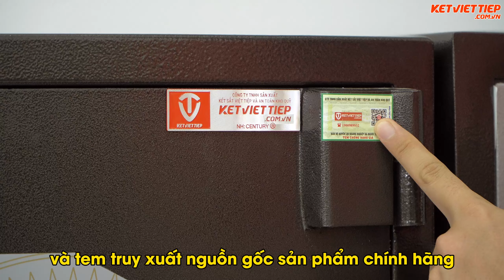Két Sắt Việt Tiệp Siêu Cường - Khóa Vân Tay Điện Tử, Chống Cháy Cực Đỉnh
Két Sắt Siêu Bền Việt Tiệp 70kg - Khóa Vân Tay & Báo Động Thông Minh
Trong video này, chúng tôi giới thiệu về mẫu két sắt siêu cường Việt Tiệp có trọng lượng lên đến 70kg, kết hợp với khóa vân tay điện tử và khả năng chống cháy 2000°C trong 2 giờ. Đây là một trong những mẫu két sắt cao cấp và an toàn nhất hiện nay, với thiết kế nhỏ gọn nhưng cực kỳ bền bỉ. Nội thất bên trong két được bọc da sang trọng, đảm bảo không làm trầy xước tài sản quý giá như giấy tờ, vàng bạc.

Với tính năng khóa vân tay, điện tử, và cả chế độ mở kép, sản phẩm này mang đến sự an tâm tuyệt đối cho người dùng. Đặc biệt, phiên bản có cảnh báo thông minh qua điện thoại sẽ giúp bảo vệ tài sản của bạn 24/7. Két sắt có thiết kế nhỏ gọn, phù hợp cho nhiều không gian như gia đình, văn phòng hoặc khách sạn.

Sản phẩm két sắt Việt Tiệp này là sự lựa chọn hoàn hảo nếu bạn đang tìm kiếm một chiếc két sắt chống cháy, chống trộm, với mức giá cực kỳ hợp lý. Được sản xuất bởi thương hiệu uy tín Việt Tiệp, két sắt này đã được chứng minh chất lượng với độ bền vượt trội và khả năng bảo mật cao.

Tính năng nổi bật:

Trọng lượng 70kg với thiết kế nhỏ gọn
Khóa vân tay điện tử kết hợp mở kép
Chống cháy 2000°C trong 2 giờ
Nội thất bọc da cao cấp
Tính năng cảnh báo thông minh qua điện thoại
Hãy nhanh tay đặt hàng ngay hôm nay để sở hữu chiếc két sắt siêu bền, két sắt chống cháy và bảo vệ tài sản của bạn một cách an toàn nhất.

🏬 Hà Nội: Số 31, Đường Louis 6, Louis City Đại Mỗ, Nam Từ Liêm, HN
🏬 Quảng Ninh: Số nhà 288 ngõ 5 Cao Thắng Thành Phố Hạ Long Quảng Ninh
🏬 Hồ Chí Minh: Số 209, Đường Trương Thị Hoa, Phường Tân Thới Hiệp, Q.12, TP.HCM
♻️ THEO DÕI CÔNG TY KÉT SẮT VIỆT TIỆP
♻️ NHỮNG CHỦ ĐỀ CÔNG TY KÉT SẮT VIỆT TIỆP CHIA SẺ
► 99+ Video giới thiệu Két sắt mini nhỏ gọn để tủ, khách sạn
► 99+ Video Két sắt gia đình các loại khóa vân tay, điện tử , khóa cơ